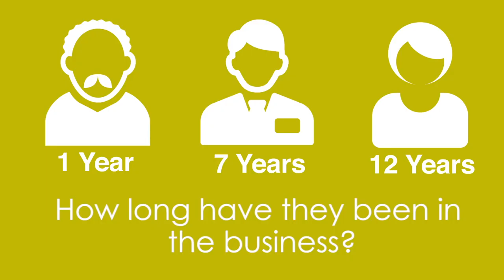Choosing Your Professionals When You Buy Your House - Pre-Approval Tips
When you're ready to buy a house, choosing the right realtor and mortgage lender are 2 of the most important components to securing your new home. In this video, loan officer Ruby Grynberg talks about how these professionals can help, including what qualities to look for, setting your expectations to work with them and determining how they prioritize your needs throughout the home buying process. to learn more about Ruby Grynberg and her mortgage company Salmon Bay Community Lending.

Ruby Grynberg founded Salmon Bay Community Lending in Seattle in 2005. While the mortgage business continuously changes throughout the years,  her mortgage company remains unchanged in how they support their clients, always placing service and relationship over volume and profit.